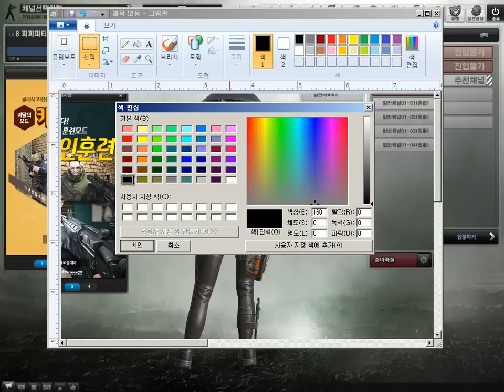[카스온라인2][1] 신규 좀비모드 좀비하우스 체험하기!! 2015년 10월 18일